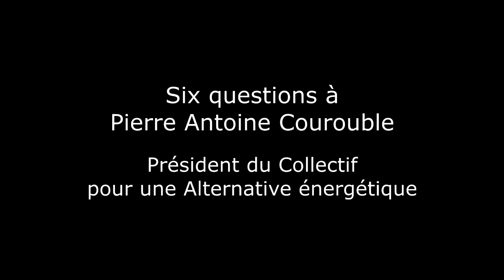P A Courouble Six questions sur l'Effet Dumas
A propos de l'Effet Dumas. Interview de Pierre Antoine Courouble, Président du Collectif pour une Alternative Énergétique. Liège . Juillet 2015